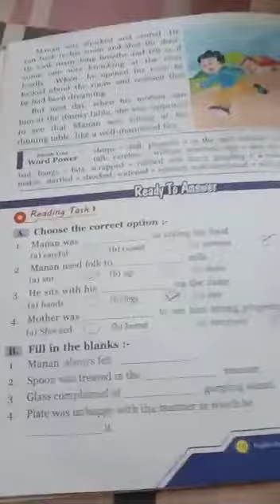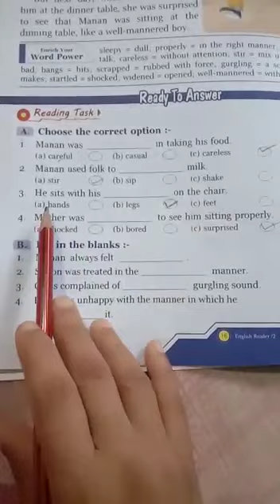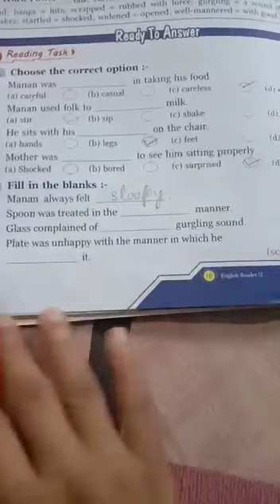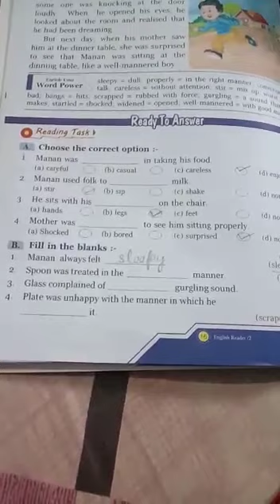2nd Class English Reader 4th Chapter 21-05-2020 mlp rajpura